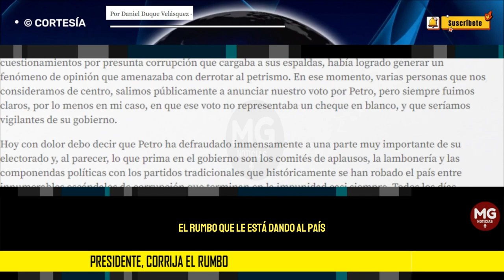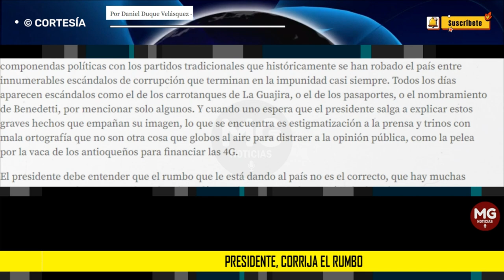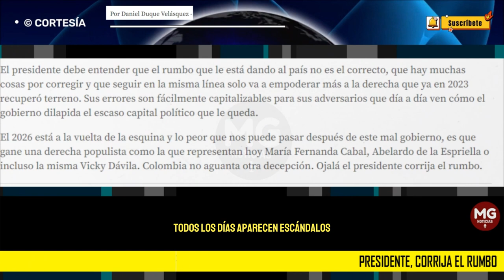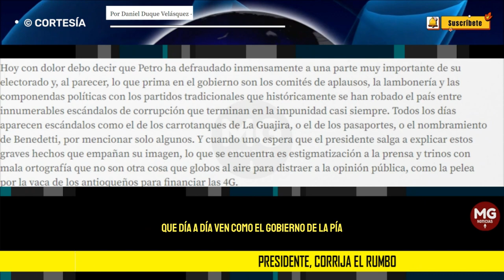PETRO CORRIJA EL RUMBO ❌ Por Daniel Duque Velásquez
El presidente debe entender que el rumbo que le está dando al país no es el correcto, que hay muchas cosas por corregir y que seguir en la misma línea solo va a empoderar más a la derecha que ya en 2023 recuperó terreno”.
columna DANIEL DUQUE VELÁSQUEZ